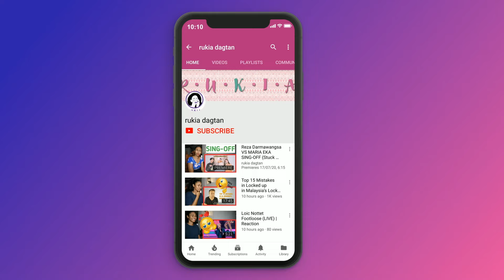Fiki Naki - Dilirik Tugba Begini , Aku Jadi SALTING 😳 | Reaction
Today I am reacting to Dilirik Tugba Begini , Aku Jadi SALTING 😳

MAILING ADDRESS:
Rukaiya Dagian
2600 Baguio City
Philippines